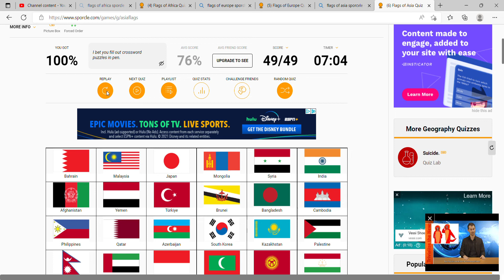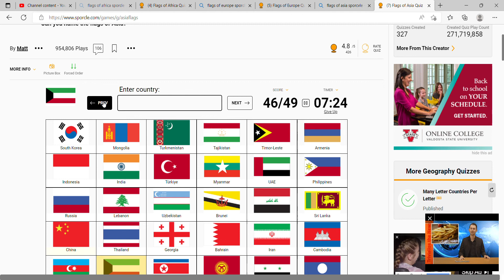I learned all the flags of asia... last continent!!!